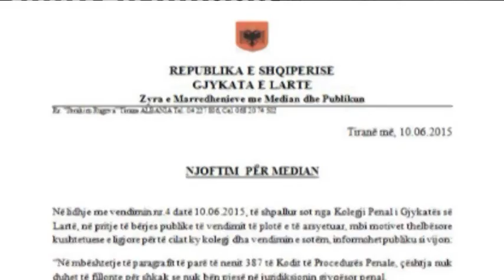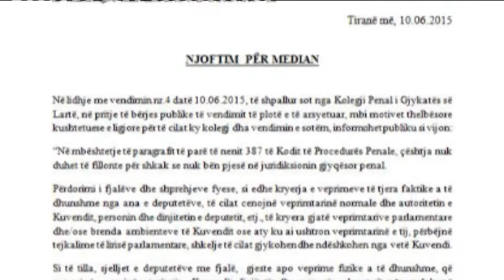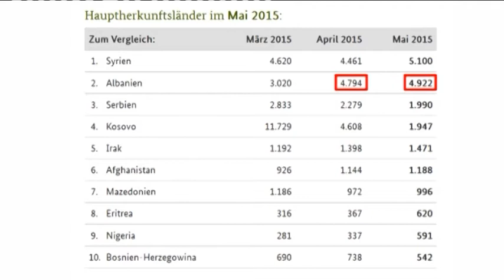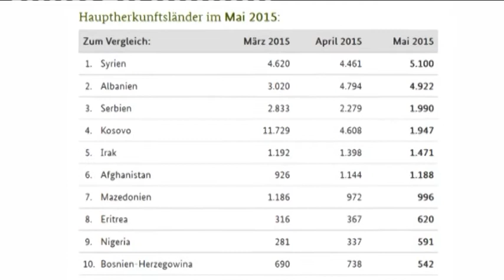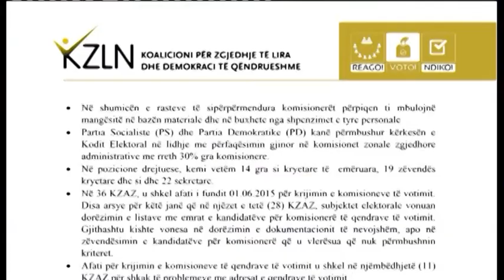English News Edition, 10 June 2015- Ora News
1-Strazimiri case, the High Court decided to throw out the case
2-Asylum seekers, German Interior Ministry says the number is still growing
3-The U.S. ambassador in Korce, Lu calls the citizens not to vote for the incriminated
4-Local elections, latest report by the Coalition for Free & Democratic Elections
5-The bill on higher education, will public universities be made independent?
6-Isa Boletini, the martyr was re-buried in his home town